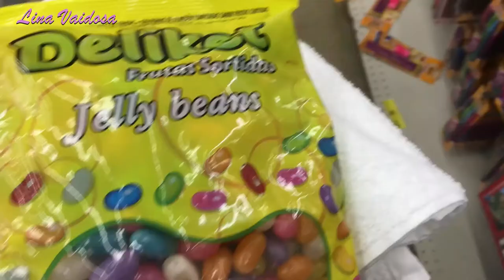Vlog: Um Dia Comigo | Cortei o cabelo e comprinhas de inverno.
Oi, gente!
Quanto tempo não aparecia por aqui, né? Já peço desculpas pelo sumiço!
Desde abril eu estava estudando para uma prova e fiquei sem tempo para gravar vídeos. Mas a prova já passou, fiz a prova mês passado e agora com a graça de Deus, voltaremos à programação normal por aqui.
Hoje resolvi compartilhar com vocês um vlog que fiz no mês de maio, não consegui postá-lo aqui antes e estou postando hoje.
Durante esta semana vou criar bastante conteúdo para cá, aguardem!!!
Beijos!!!
Índice do vídeo:
00:00 Introdução
00:57 Mostrando o cabelo antes de cortar
01:45 Look do dia
01:57 Indo às compras e loja Americanas
03:00 Cheguei em casa e indo cortar o cabelo
03:30 Mostrando o cabelo cortado
04:30 Comprinhas
09:25 Provando as compras
11:20 Fazendo chapinha no cabelo
13:02 Mostrando as trocas do casaco